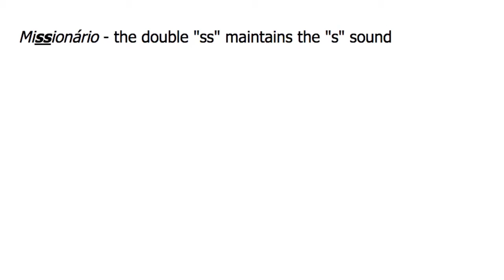Ser - Portuguese Sidebar 01-10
In this YouTube series, we'll be going over beginners level Portuguese for LDS missionaries.